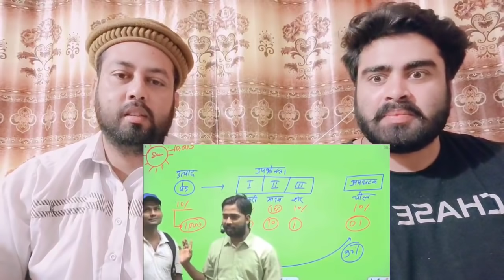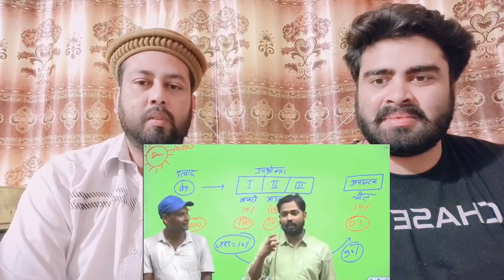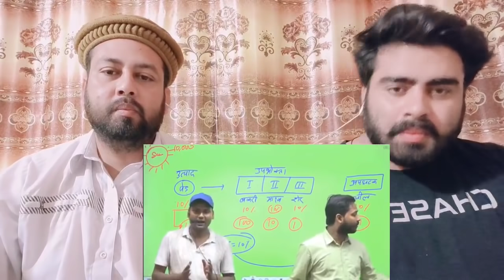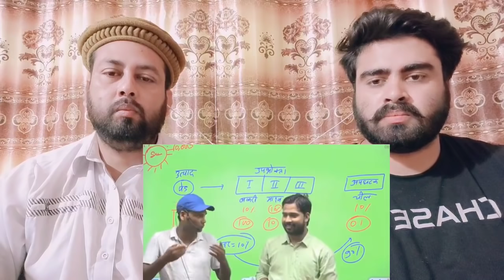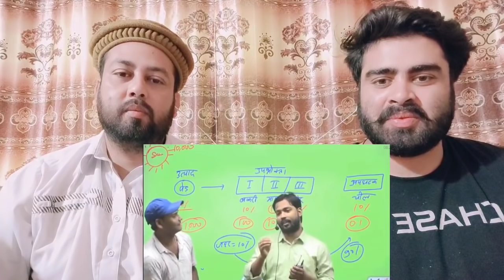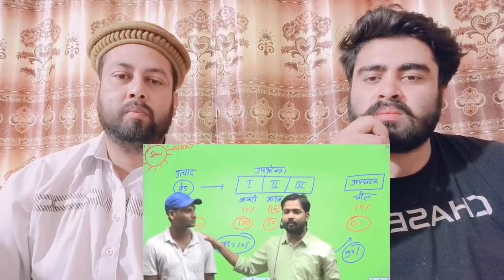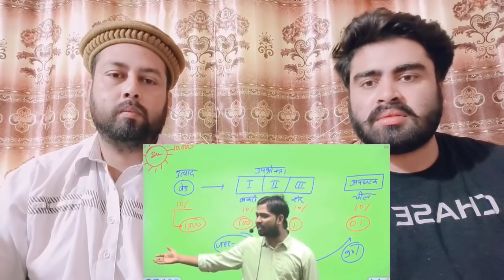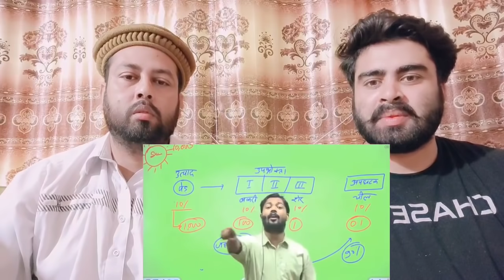पिता के मृत्यु के बाद भी नही माना हार और दरोगा बना khan sir का छात्र| Pakistani Real Reactions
.credits.

     Mubashir:- Mubashirktk007
Muddasser:- muddasser5